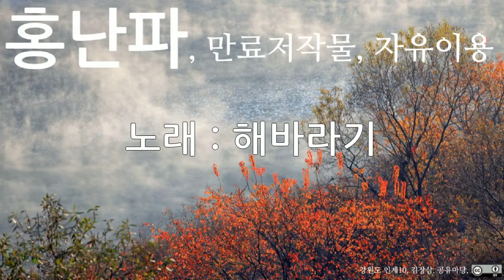홍난파, 해바라기, 10회 듣기, 만료저작물, 자유이용, CC0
저작물명 : 홍난파, 해바라기, 10회 듣기, 만료저작물, 자유이용, CC0
이용조건 : 만료저작물, 자유이용
공표년도 : 미상
창작년도 : 미상
파일유형 : mp3
음원저작물비트 전송속도 : 128kbps
음원저작물 해상도 : 44kHz
저작물 속성 : 1차 저작물
분류(장르) : 음악